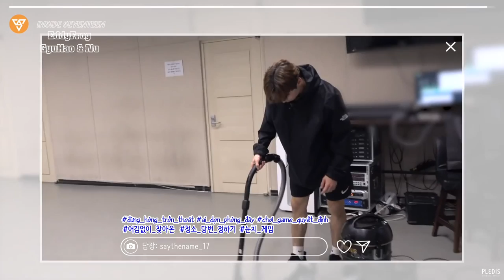[VIETSUB] 2020 SVT 4th FAN MEETING SEVENTEEN in CARAT LAND DANCE PRACTICE BEHIND